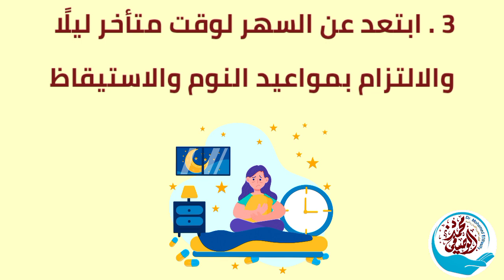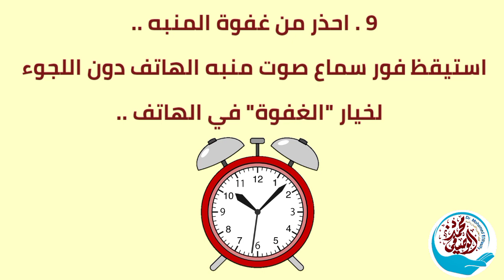كيف تنظم نومك بعد رمضان🤔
يعاني كثير من الأشخاص من مشكلات في النوم، بعد انتهاء شهر رمضان، بسبب تغير مواعيد الذهاب للسرير، واختلاف مواعيد النوم والاستيقاظ ..

✍️ وتنشأ مشكلات النوم بسبب اختلال الساعة البيولوجية والمسئولة عن ضبط مواعيد النوم والاستيقاظ، والشعور بالجوع وغيرها من الوظائف الحيوية.

✍️ نصائح لضبط الساعة البيولوجية، وعلاج مشكلات النوم بعد رمضان ..
1. حدد موعدًا للذهاب للسرير ..
التدرج في الذهاب للفراش مبكرًا بحوالي 15 دقيقة كل يومين أو 3 للوصول إلى الوقت المرغوب فيه تمامًا ..

2. ابتعد عن نوم القيلولة ..
الابتعاد عن نوم القيلولة حتى ولوكان المرء يشعر بالتعب لأنه يؤدي إلى السهر، لذا وفر نعاس القيلولة لوقت النوم في الليل، وإذا شعرت بالتعب أثناء النهار، فمارس بعض التمارين الرياضية لطرد الشعور بالرغبة في النوم ..

3. احذر من غفوة المنبه ..
حدد مواعيد ثابتة للنوم والاستيقاظ يوميًا، حتى تتمكن من استعادة نشاطك الطبيعي بعد رمضان ..

وعليك الاستيقاظ فور سماع صوت منبه الهاتف، دون اللجوء لخيار "الغفوة" في الهاتف والذي يمكن أن يؤخر استيقاظك، وبالتالي يزيد من مشكلاتك مع النوم ..

4- كن صارمًا مع نفسك ..
ابتعد عن السهر لوقت متأخر ليلًا، والالتزام بمواعيد النوم والاستيقاظ بعد النجاح في استعادة التوازن ..

حيث أن السهر والسلوكيات غير السلمية في النوم يمكن أن تؤدي إلى الإخلال بساعتك البيولوجية بعد ضبطها ..

5. ابتعد عن الهاتف والكمبيوتر ..
بحسب دراسة نشرت في مجلة الكيمياء والأحياء الضوئية عام 2014، إن التعرض للضوء يمكن أن يتسبب في الإخلال بمواعيد نومك، لذا ابتعد عن التعرض لضوء الهاتف أو الكمبيوتر، قبل الذهاب للسرير، وأطفئ الأنوار لتحظى بليلة هادئة ..

6. تجنب الرياضة والكافيين ليلًا ..
يمكن لممارسة التمارين الرياضية أن تنبه جهازك العصبي، وتمنعك من النوم، كما يسبب تناول الطعام ليلًا في حدوث حرقة في المعدة ومشكلات في النوم، وتناول الشاي والقهوة ليلًا أن يؤثر عليك سلبًا أيضًا ..

7. استرخي وتهيأ للنوم ..
يؤكد الخبراء أن الاسترخاء مفيد في ضبط موعد النوم، لذا ينصحون بتهيئة الأجواء للنوم قبل الذهاب للسرير، وأخذ حمام دافئ للمساعدة على الاسترخاء ..

8- استخدم مكملات الميلاتونين ..
ينصح الأطباء بتناول المكملات الغذائية الغنية بالميلاتونين لمن يعانون من اضطرابات النوم، لكن وفقًا لإشراف طبي للوقاية من آثارها الجانبية ..

9- استمتع بضوء النهار ..
وفقًا لعدد من الدراسات العلمية فإن التعرض للضوء في ساعات النهار الأولى يساهم في ضبط مواعيد النوم، وعلاج اضطراباته عند كثير من البشر ..

✍️ ويؤكد الخبراء أن ضبط ساعات النوم يستغرق في المتوسط مدة مابين أسبوع إلى أسبوعين، وأحيانًا قد تصل تلك المدة إلى شهر أو شهرين، إذا كان الإنسان يعاني من مشكلات النوم لمدة طويلة ..

✍️ متى عليك القلق؟
هناك العديد من العلامات التحذيرية، يجب عليك التوجه إلى الطبيب حال مواجهتك لإحداها أو جميعها للتخلص من الأرق، تتضمن ما يأتي:

🔹 تبدو متعبًا دائمًا ..
🔹 تغفو أثناء القيادة ..
🔹 تعاني من خلل في أداء العمل أو المدرسة ..
🔹 تشعر بالحاجة إلى أخذ قيلولة كل يوم تقريبًا ..
🔹 لا تستطيع الانتباه أو التركيز في العمل أو المدرسة أو المنزل ..
🔹 تواجه صعوبة في التذكر ..
🔹 تجد صعوبة في التحكم في عواطفك ..